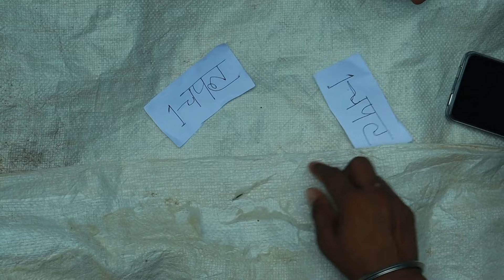चप्पल जुआरी| Chapal juaari|Comedy Video | भोजपुरी कॉमेडी विडियो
चप्पल जुआरी| Chapal juaari | Bhojpuri Comedy Video | भोजपुरी कॉमेडी विडियो |Villager kalakar

villager kalakar